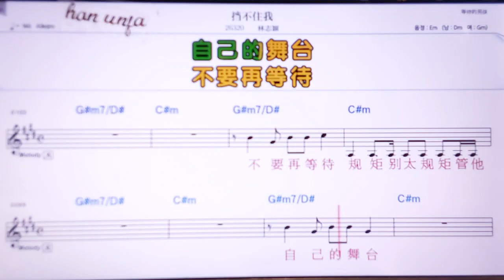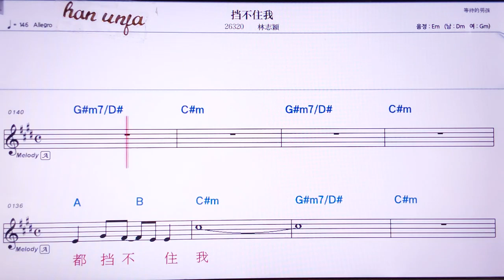💖당부쭈워/ 린쯔잉 👍Karaoke With Sheet Music/MR,노래방, 악보, 코드,